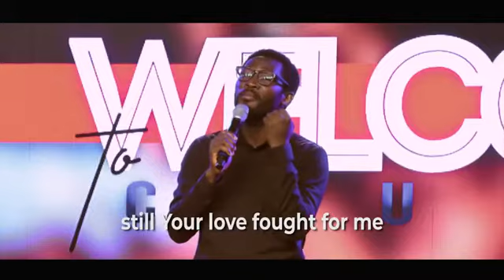Reckless love - Heartwarming rendition